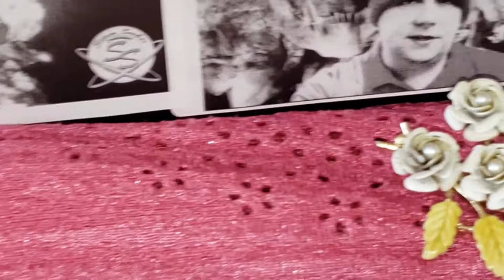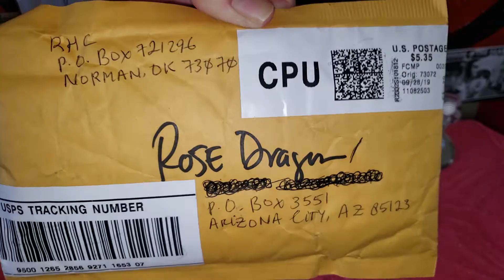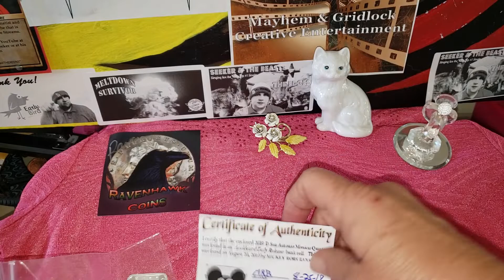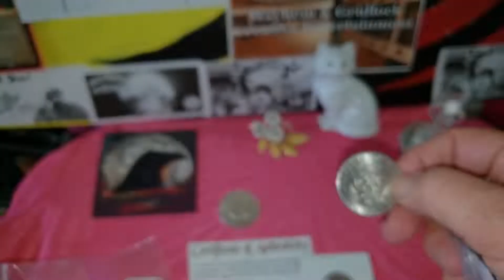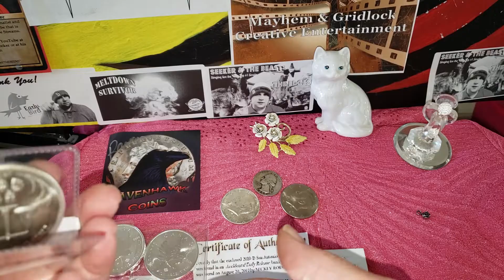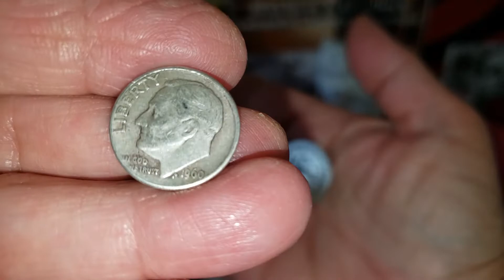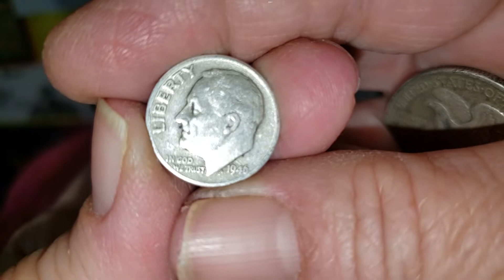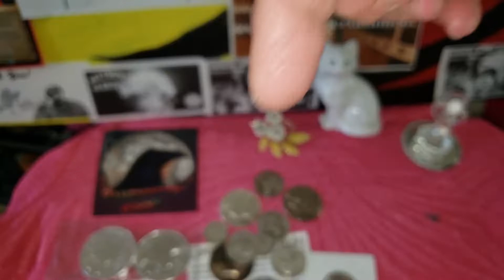🥰 My HUGE win 😱😱 mail call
Coin Collecting and Silver Stacking
Share my videos and remember to click the little bell icon to get notified when I post a new video.

My videos are for your entertainment and cover my coin collecting activities and finds, as well as any silver I find along the way.

Send mail to:
Rose dragon
D. Rosenthal